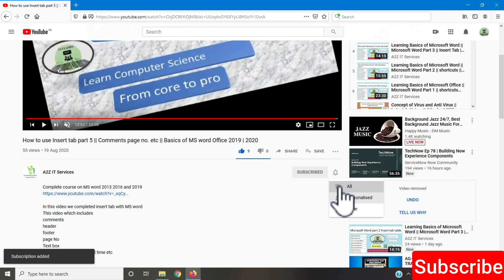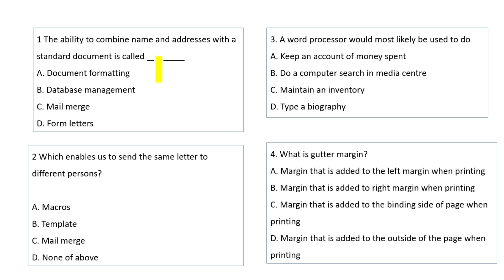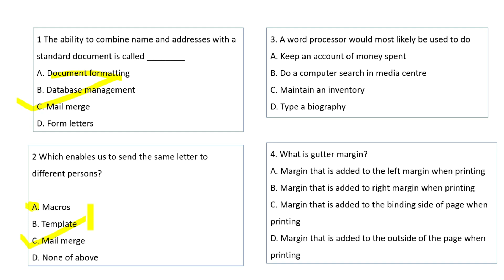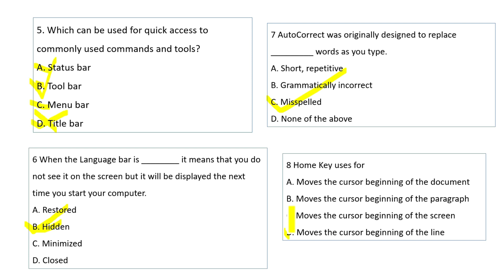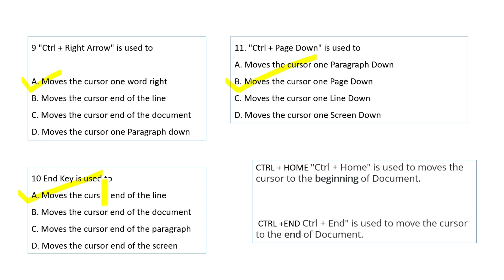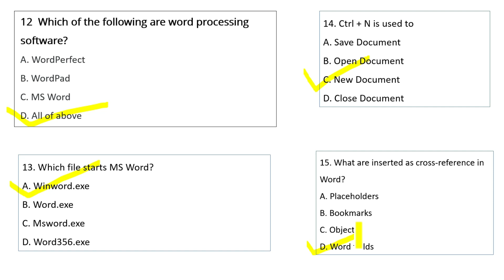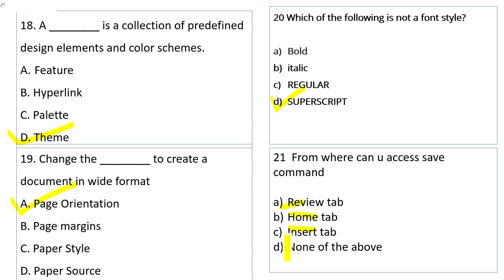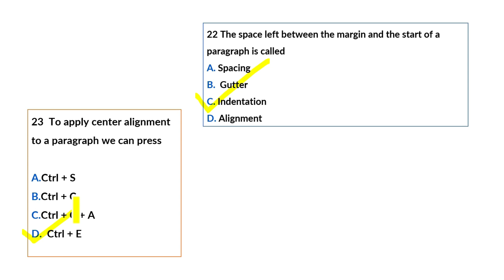Top MCQS on MS word Solved with explanation 2020 | Basics of MS word | JKSSB 2020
for other Other computer MCQS videos click

2 TOP 15 MCQS on Fundamentals and knowledge of Computer Applications

If you have question please ask in the comment section